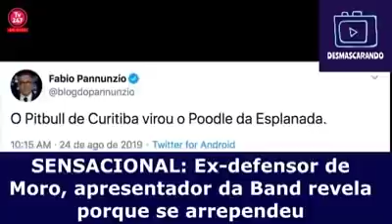EXCLUSIVO: JORNALISTA DESABAFA SOBRE GOLPE CONTRA DILMA